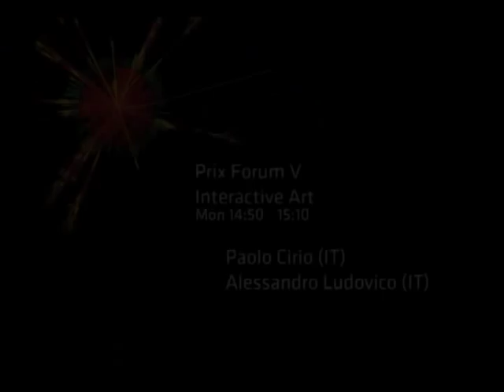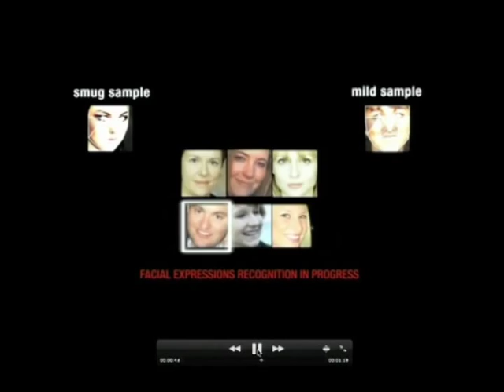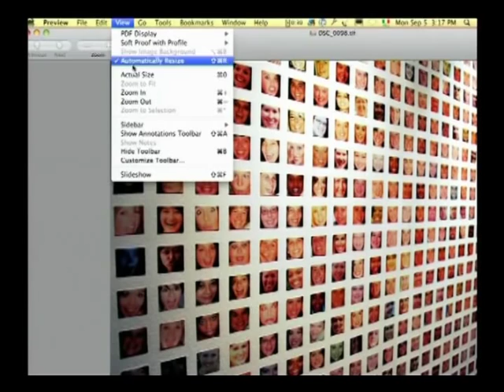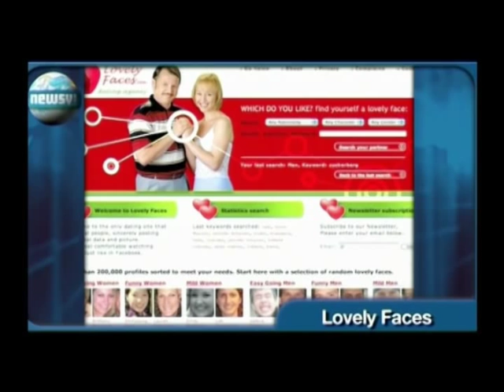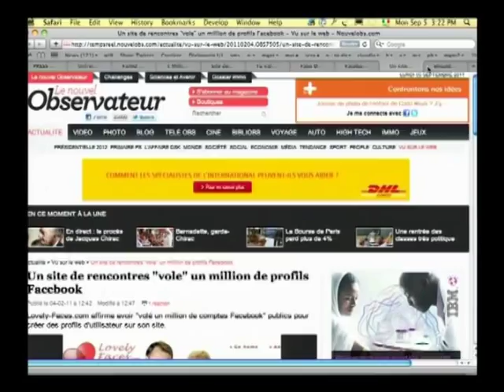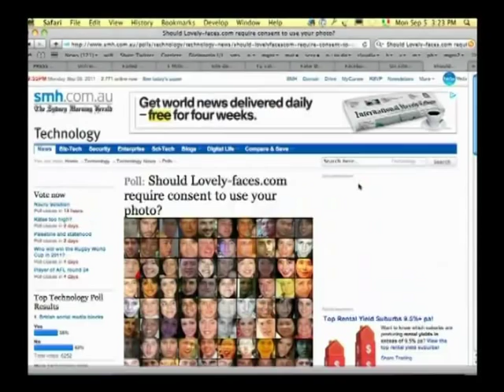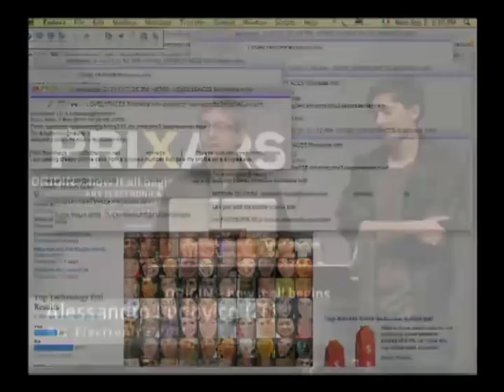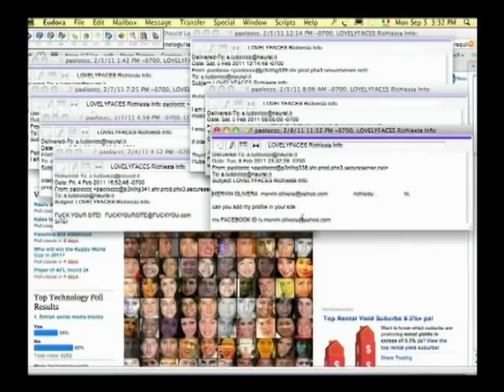Prix Forum V - Paolo Cirio, Alessandro Ludovico - EN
Paolo Cirio (IT) and Alessandro Ludovico (IT) present their project Face to Facebook - Hacking Monopolism Trilogy - that won an Award of Distinction in the Prix Ars Electronica category Interactive Art.